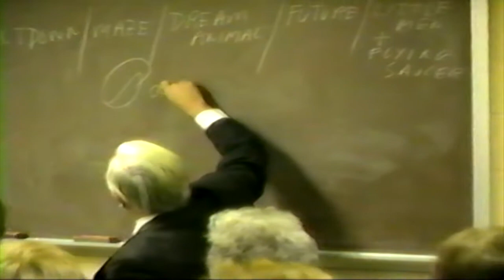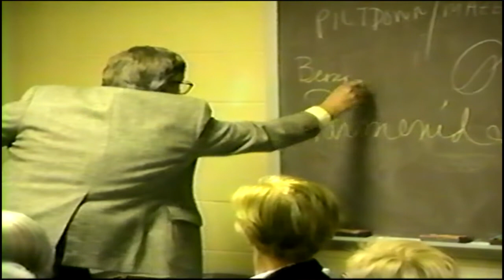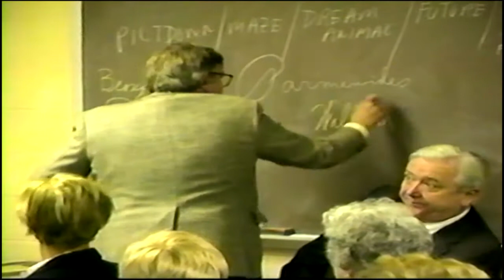Lecture series William Radley March 10, 1988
Professor William Radley Outgoing Chairman of the Philosophy Department at Seton Hall University Topic: What's it all about? PHILOSOPHERS and THEIR PHILOSOPHIES.